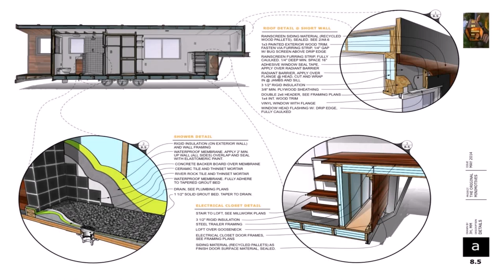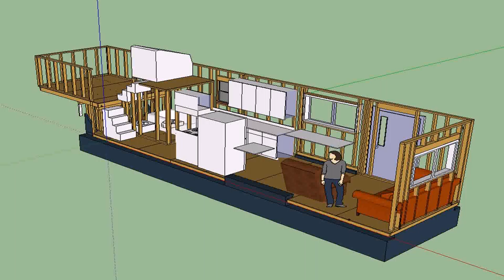Tiny House Design Part 2 Construction (see description)